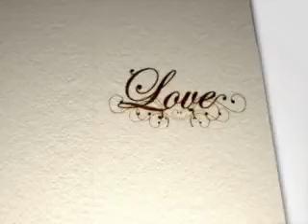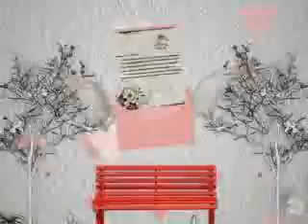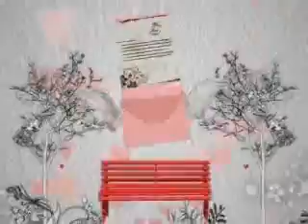Pre-Nuptial 🤵👰 | Akira & Princess 💕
"Love is the master key that open the gates of happiness."